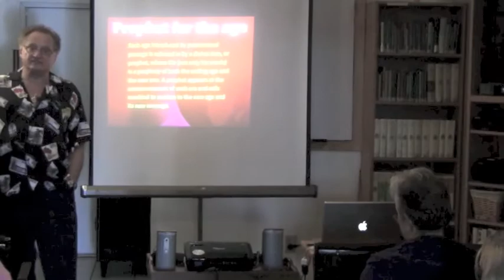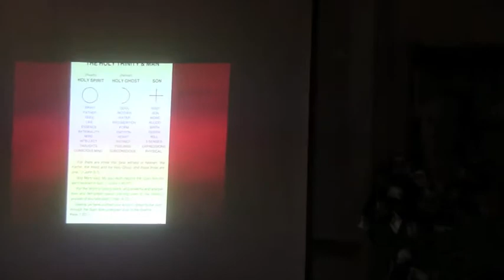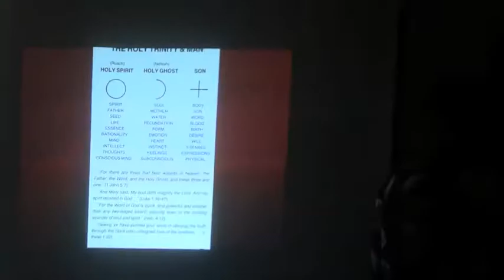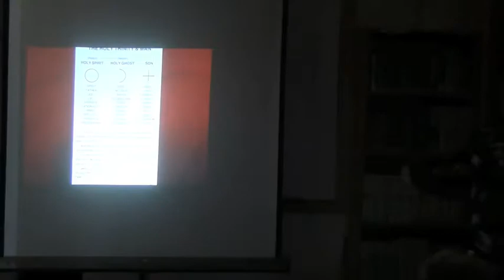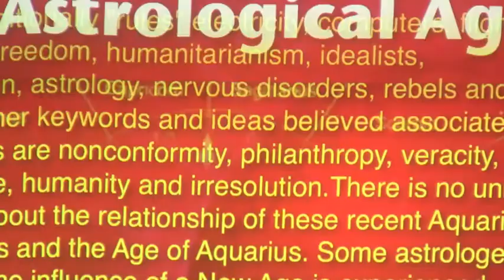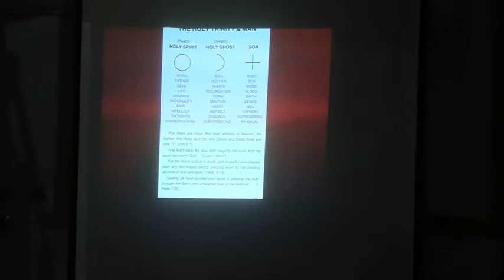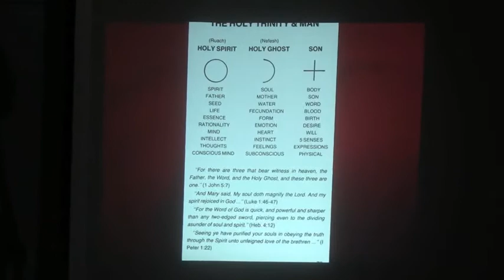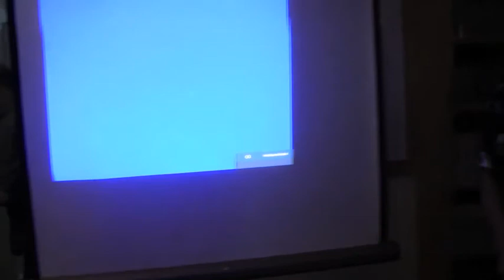Ron Watson:Theosophical Presentation April 14, 2013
From the author of "The Greatest Story Never Told" - astrological wisdom and metaphysical mysteries -
As Within, So Without...